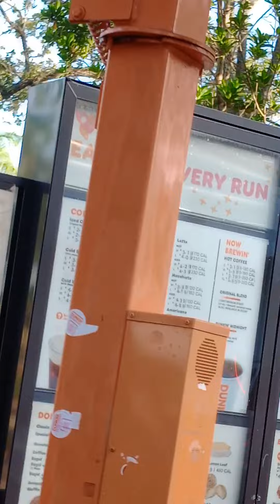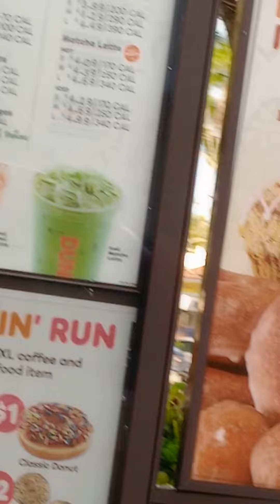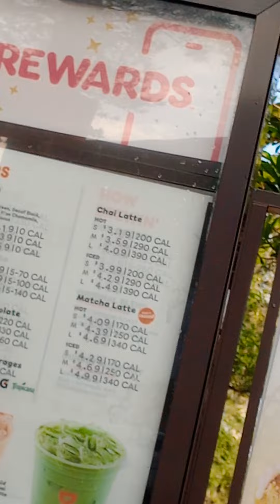Leo ordering At Dunkin donuts drive September 1 2023